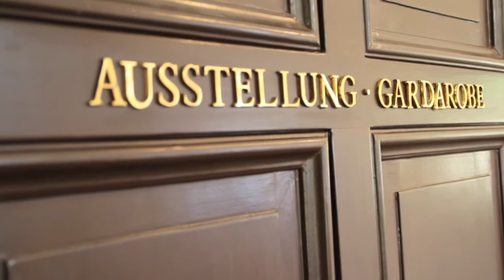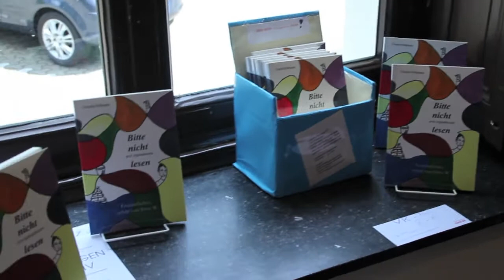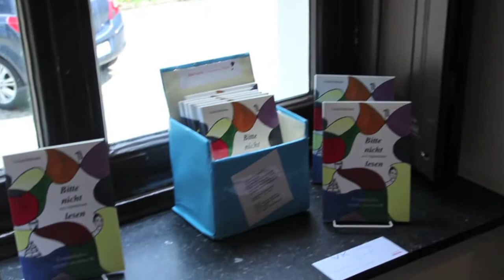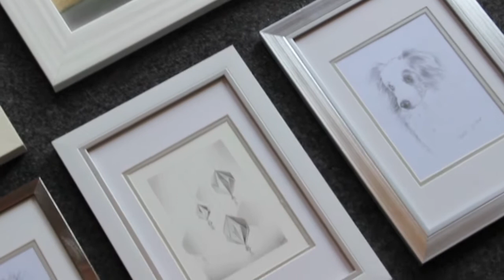AUSSTELLUNG 2014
ENDLICH, das Video der kompletten Ausstellung. Hier werdet Ihr auch das neue große Werk FERTIG sehen! (29. Juni bis 13. Juli 2014)

Ich stelle bei der Ausstellung meine Acrylbilder aus:

AVAJAC
helptogether

ARTISTS/KÜNSTLER:

Nataliya Busch ● Skulpturen
Hans Düster ● Stickbilder
Uta Ecker ● Aquarellbilder
Tillmann Griebenow ● Fotodrucke
Ursula Hellmann ● Acrylmalerei
Christa Jung ● Bleistiftzeichnungen
Angelika Keil ● Acrylmalerei
Erik Körmann ● Bilder Viviane
Maccio-Figgemeier ● Ölmalerei
Sabine Oberpriller ● Acrylmalerei
Petra Rosenbauer ● Acryl / Ölmalerei
Renate Sayin ● Acryl / Ölmalerei
Marlene Schröder ● Acrylmalerei
Liana Serebriani ● Acrylmalerei
Rainer Spang ● Acrylmalerei
Heidi Spang ● Keramik, Kalligraphie
Ingrid Stöcker ● Keramik, Bilder
Ursula Treskes ● Keramik
Julian Richter ● Acrylmalerei

Song: Days are long, Angelic happiness, doll dancing, another perspektive, magic maker,